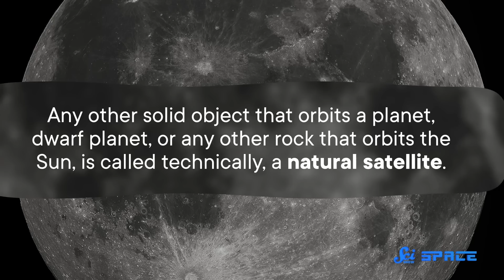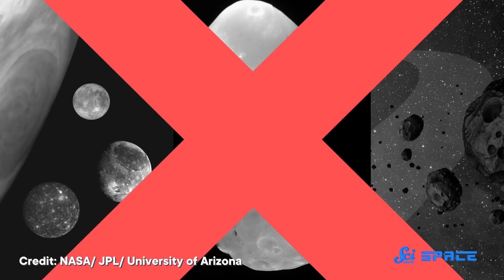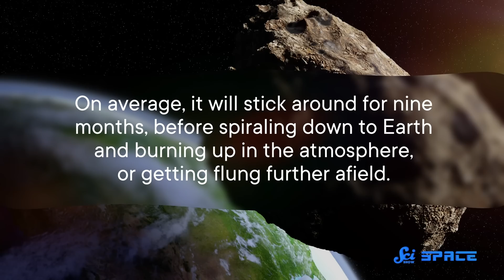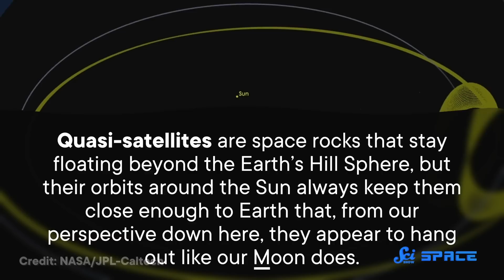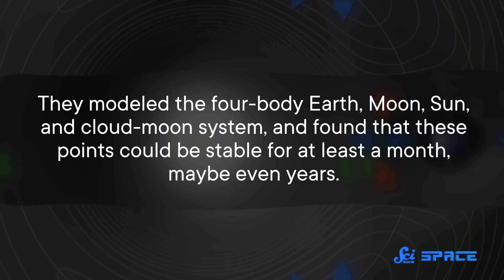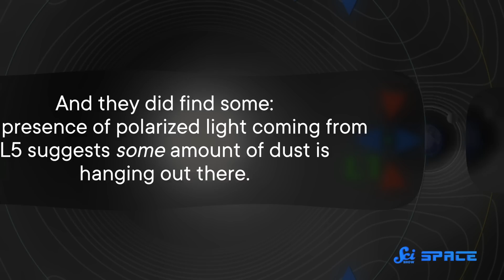Earth’s other moons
If you like moons as much as we do, you'll love the SciShow Space moon-themed calendar!

You're familiar with the Moon, but it's not only our moon, depending on your point of view.

Images